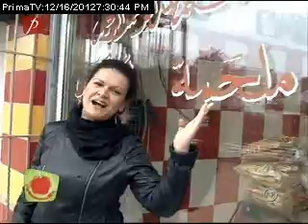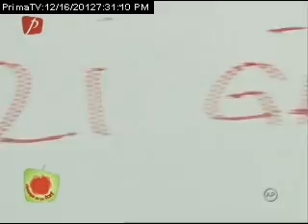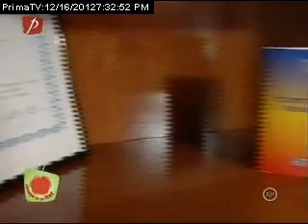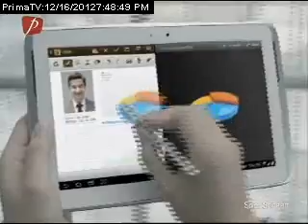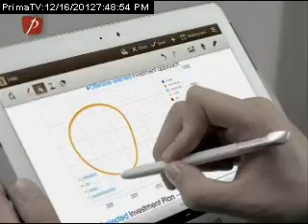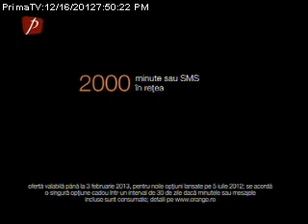Prima TV - Cireasa de pe tort - 16.12.2012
Petru Luhan in emisiunea Cireasa de pe tort Prima TV din data 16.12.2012